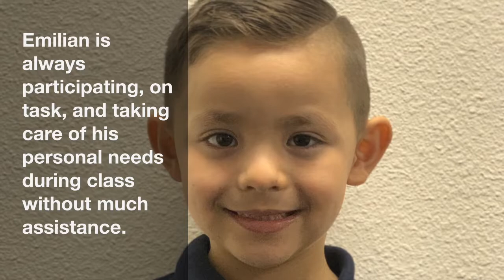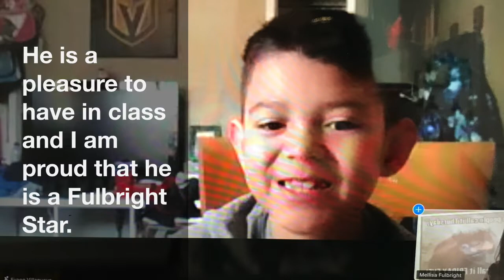Brilliant Broncos January 2021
Let's celebrate our Brilliant Broncos of January!